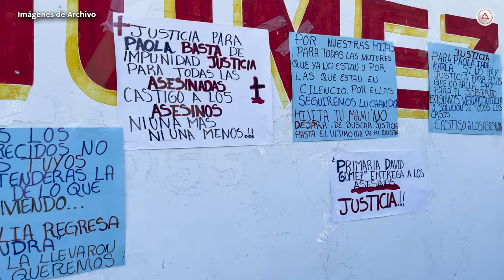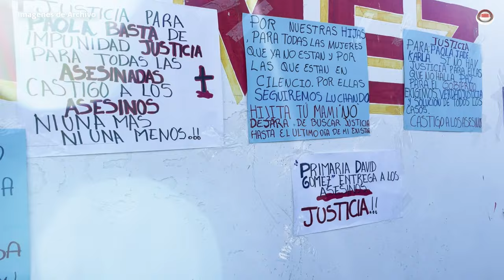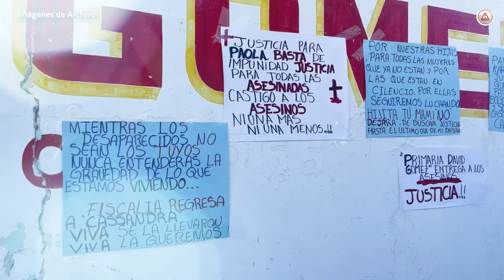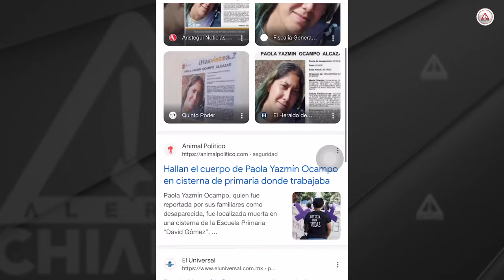Flor busca justicia para su hija asesinada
El miércoles 7 de diciembre de 2022, Paola Yazmín Ocampo,  llegó como todas las mañanas a su trabajo en la Escuela Primaria Federal “David Gómez”, nunca más volvió a casa.